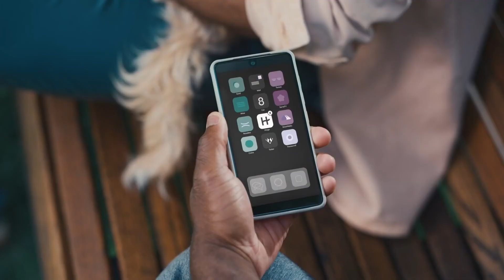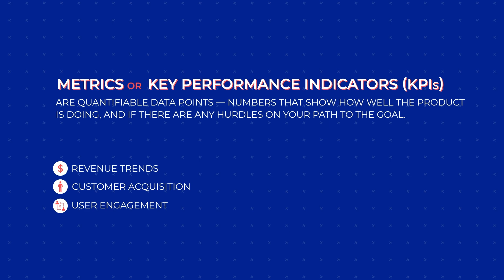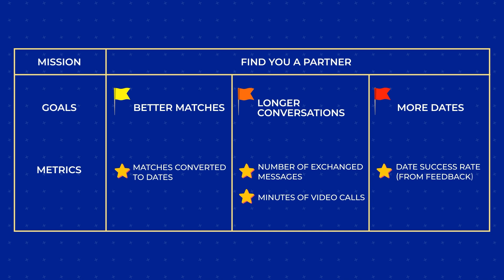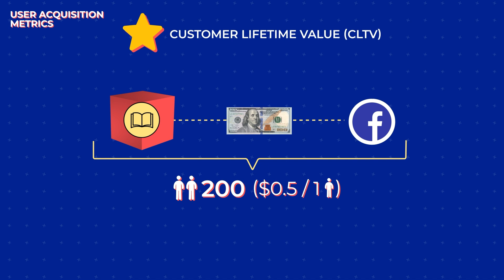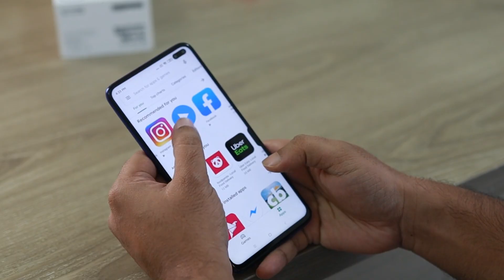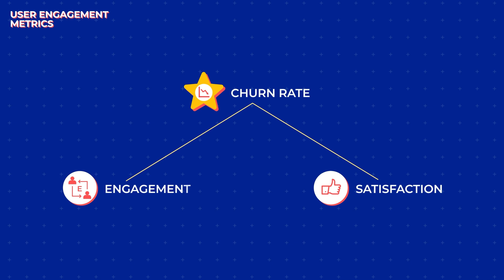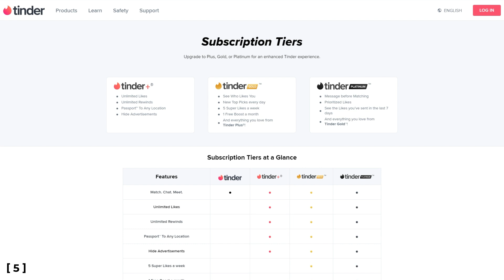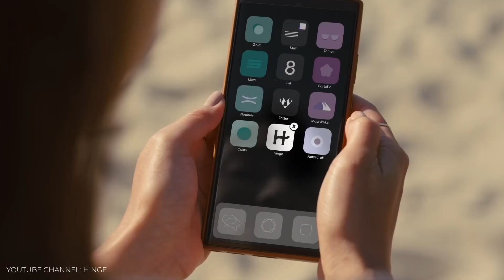Product Metrics: How to measure product success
Your North Star metrics should always be available to report on the product’s successes and failures. Choose a few that best reflect your business model, relationships with customers, and goals.

0:00 What is success for you?
0:53 Good churn
1:54 What are metrics (KPIs)?
4:21 User acquisition metrics
6:28 User engagement metrics
9:21 Financial metrics